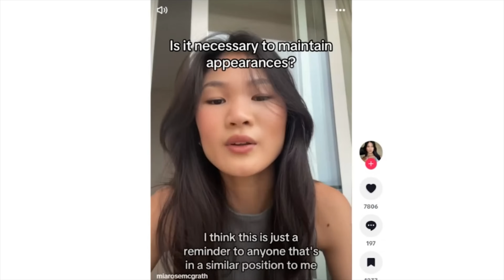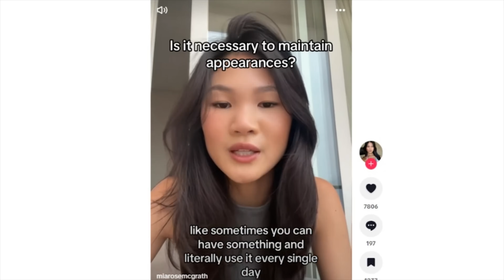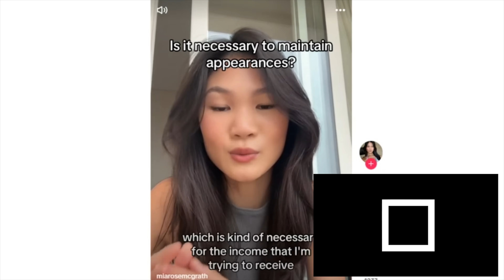Woman Says CHICKS ARE BROKE Because MAKEUP and Its FUNNY AF